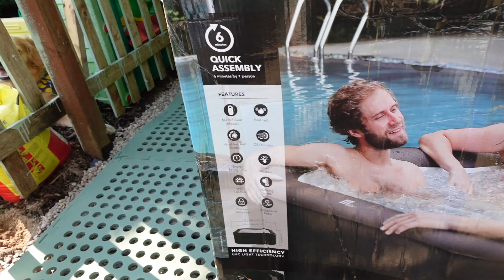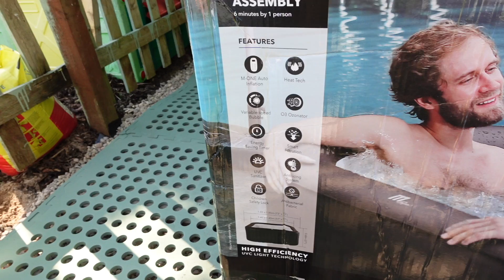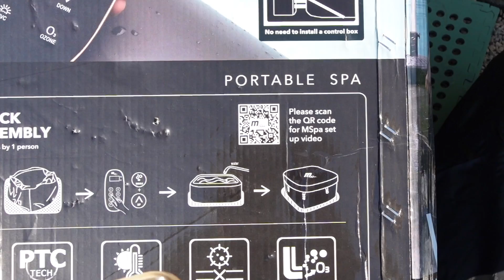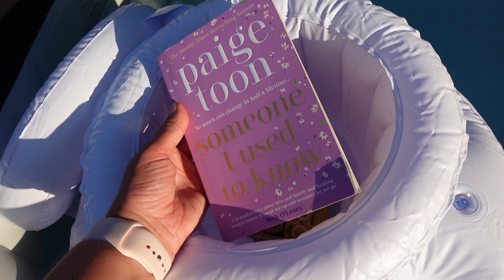ad DITL OF A MOM / MUM - HOT TUB, GREAT FOOD & FAMILY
Hi everyone! How are you doing? I hope you are okay? I have been so excited to share this video as this is a huge opportunity for my family - I can't believe I got the chance to work with MSpa to be honest! It goes without saying that I know how lucky we are. I hope you enjoy finding out a bit more about it and also seeing what we got up to one day the other week!

MORE ABOUT MSPA

❤ SOCIAL MEDIA ❤

I'm a 33 year-old mum of three, who lives in Cheshire, in the UK, and this is my small part of the online world, where I share my story. And things I enjoy and like too! I have three children, Bill, Daisy and Stanley, and they seem to be growing up so darn fast these days. We have a golden retriever called Merlin, and two cats called Romeo and Elsa and, hang on, this is sounding a bit like a kid's essay at school isn't it? I'm due to get married this year to my other half, Mark, and even though we did everything a bit backwards, I am really happy with how life has turned out. You might find everything from food videos, clothing hauls, home updates, vlogs now and again, and some topics close to my heart, such as coparenting, hearing loss and Stickler Syndrome too. I am a very average mum, but I try my absolute best at whatever I do, and hopefully you enjoy following along!